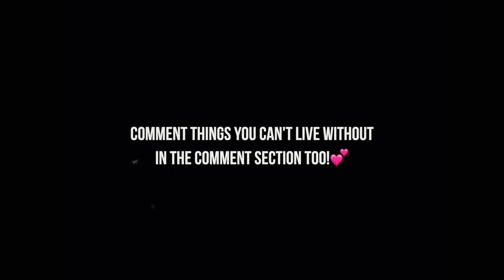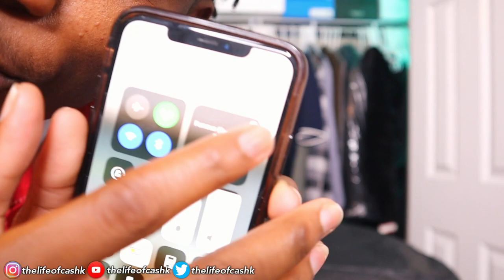10 Things CASHK Can't Live Without 👀🔥 | GQ Parody!